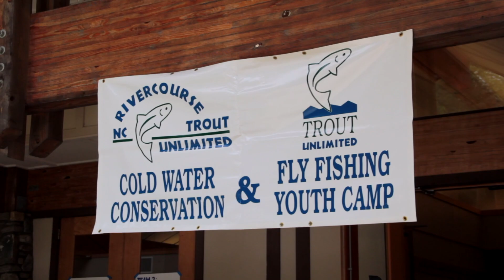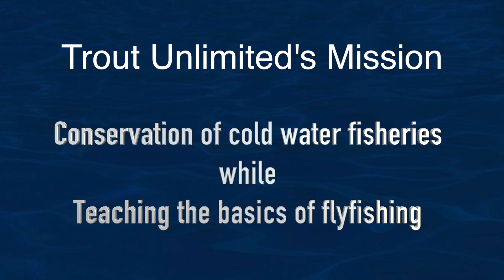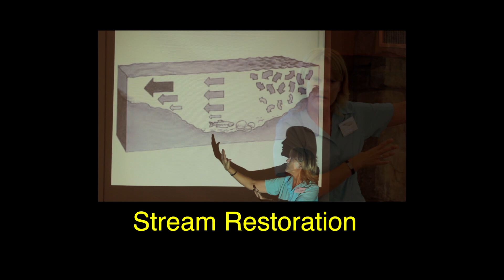Experience RiverCourse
This video is about RiverCourse, a week long camp for 13-15 year olds interested in learning to flyfish, conserve nature and protect our environment.